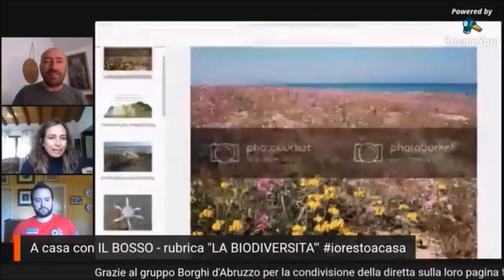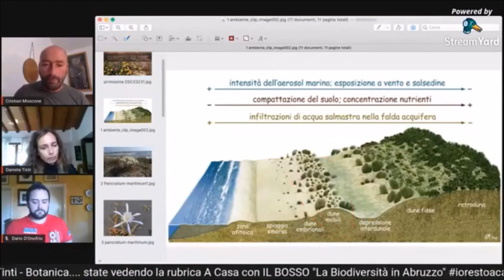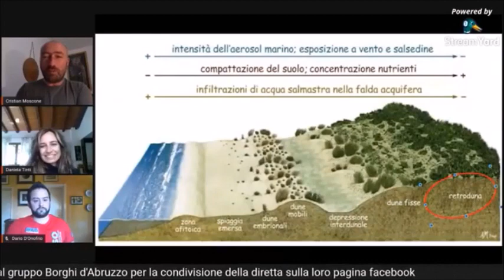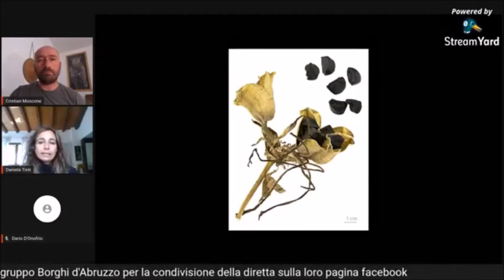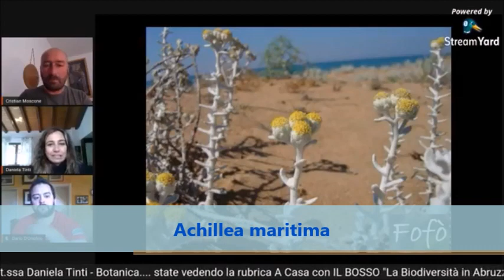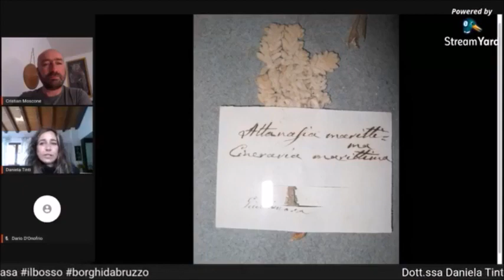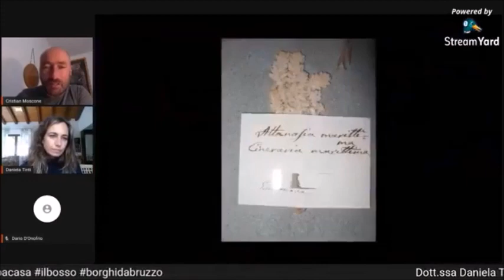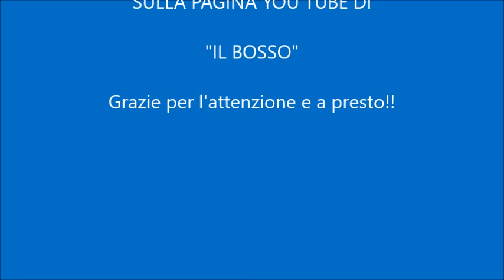Biodiversità in Abruzzo _Pancratium VS Ambrosia_Il triste caso di Otanthus_mistero della Posidonia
Anche le compromesse coste d’Abruzzo, come tutti gli altri ambienti, ospitano specie che conferiscono un elevato valore alla biodiversità, e specie che la svalutano. In questa puntata di "Biodiversità in Abruzzo", in diretta Facebook il giorno 11 maggio nell'ambito del programma "A casa con IL BOSSO", dopo una simulazione su come si presenterebbe la costa abruzzese se non fosse devastata da Homo sapiens, vi condurrò alla scoperta di Pancratium maritimum, rarissima e stupendissima specie bulbosa spontanea e della invasivissima e allergenicissima Ambrosia psilostachya. Vi parlerò anche della triste storia di una piccola Asteracea, Achillea maritima, e di come siamo stati capaci di estinguerla dalle coste d’Abruzzo. Un accenno alla misteriosa Posidonia oceanica. Wanted! Possibilmente alive. Ho messo anche dei sottotitoli per i "diversamente capenti". Buona visione!!